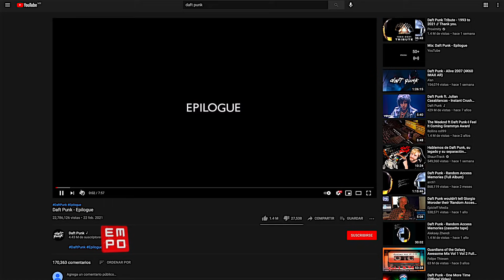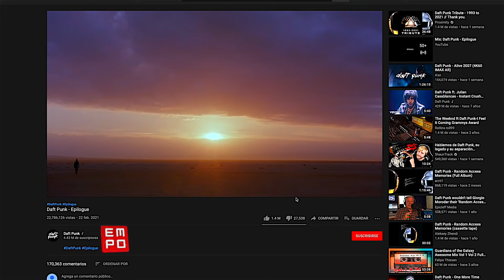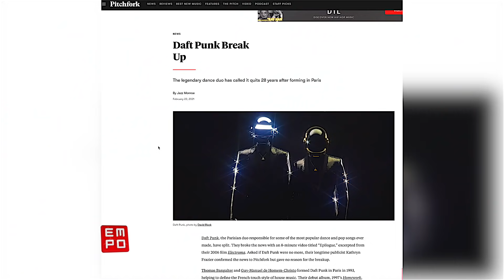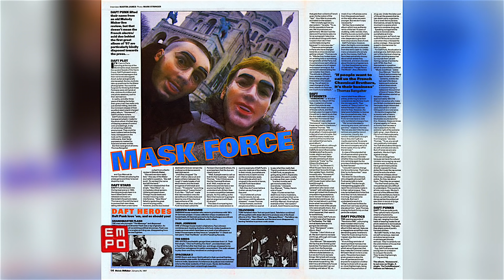La Separación de Daft Punk